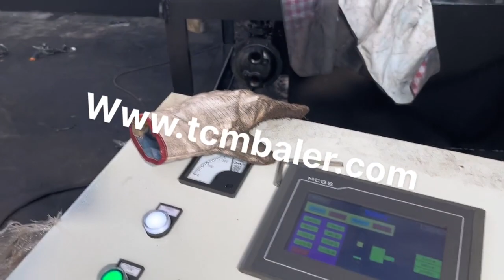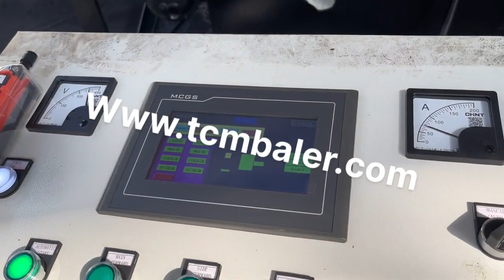Steel Scrap Recycling Compactor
Details of Steel Scrap Recycling Compactor, Scrap Steel Recycling Baler, scrap steel recycling baling machine,

TCMBALER is a professional Steel Scrap Recycling Compactor manufacturer and supplier in China for more than 20 years, and we can offer Steel Scrap Recycling Compactor for sale with a cheap wholsale factory price for our customers without any agent or dealers if you wanner buy our Steel Scrap Recycling Compactor.